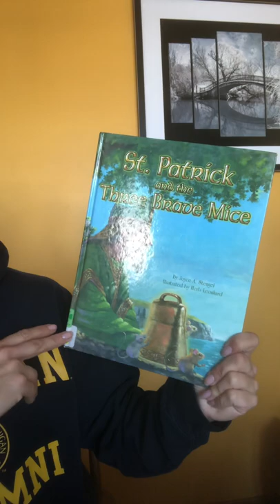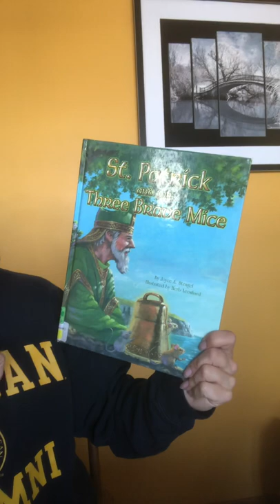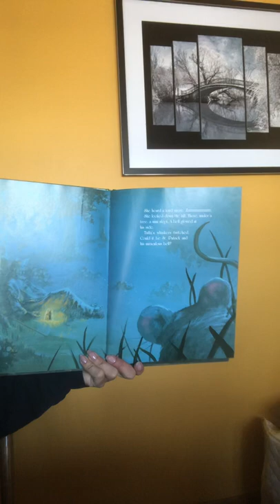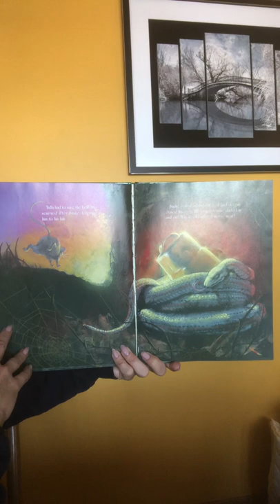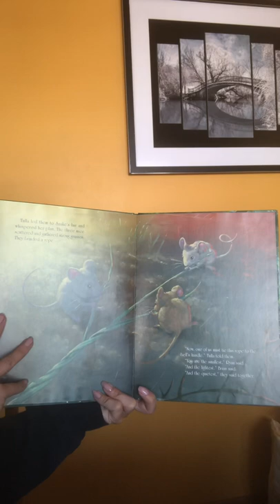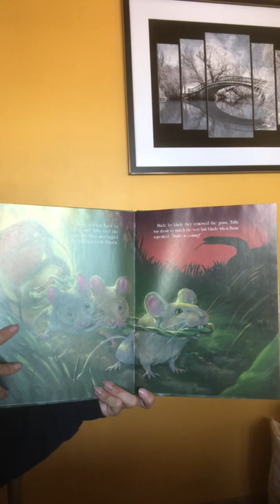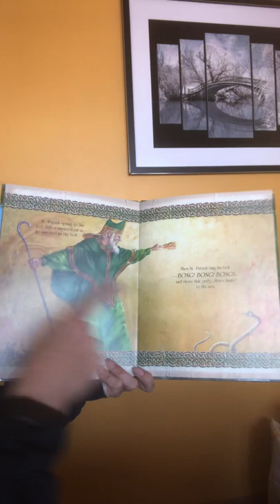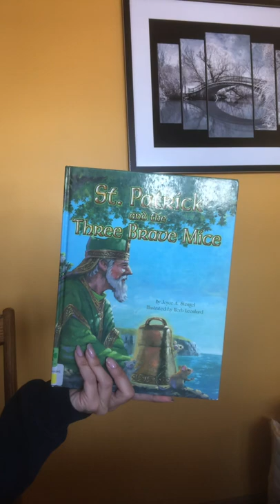St Patrick and the three brave mice